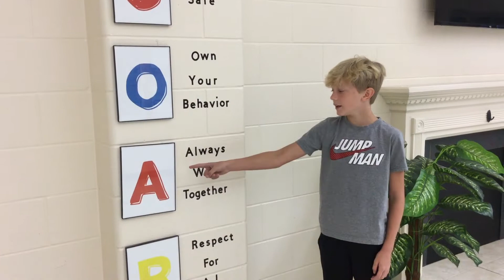The Morning Announcements October 7, 2022